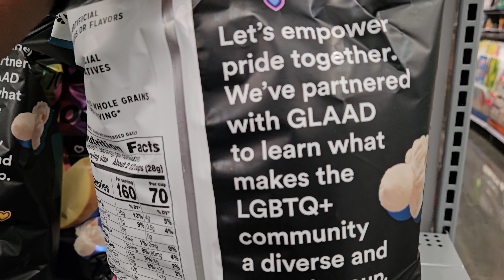The Whole Creation Has Gone Into Corruption